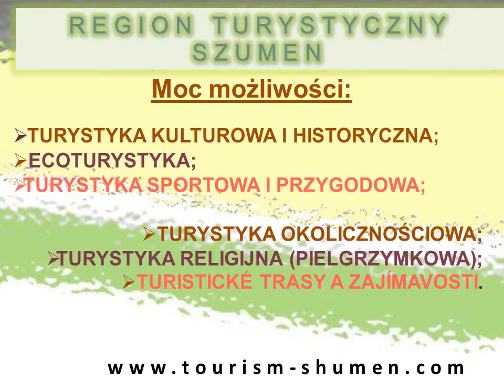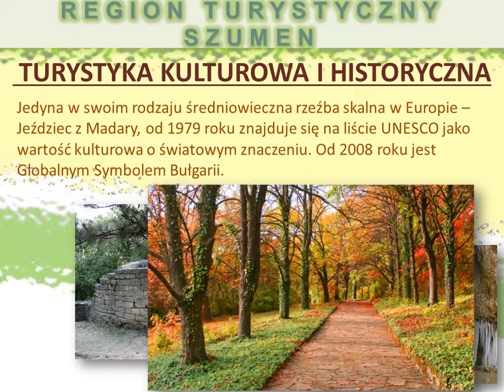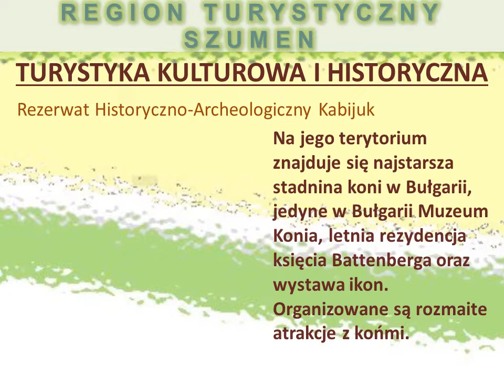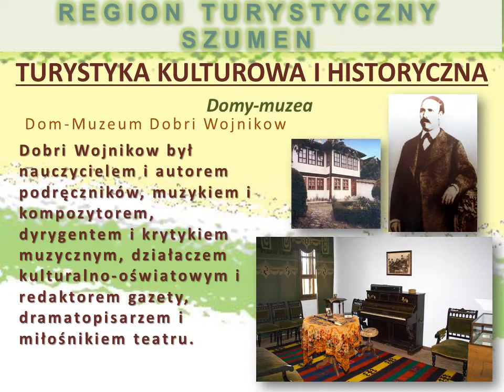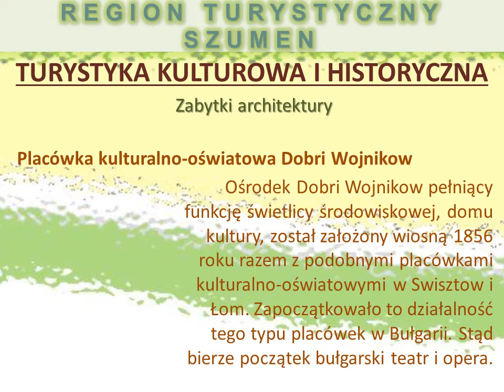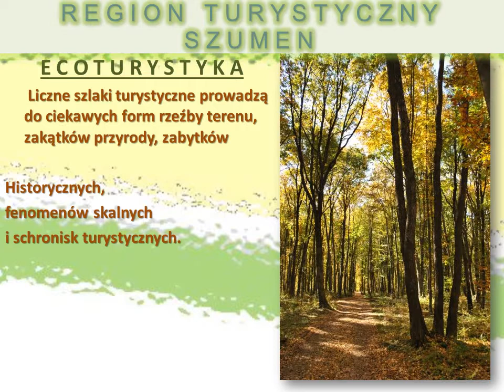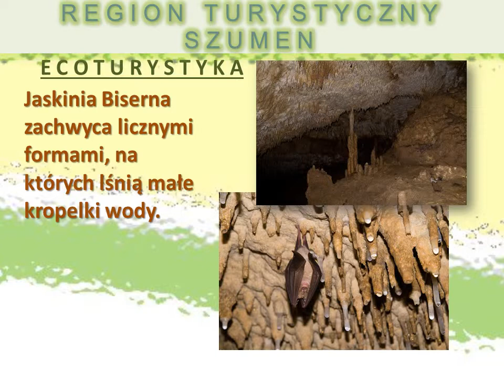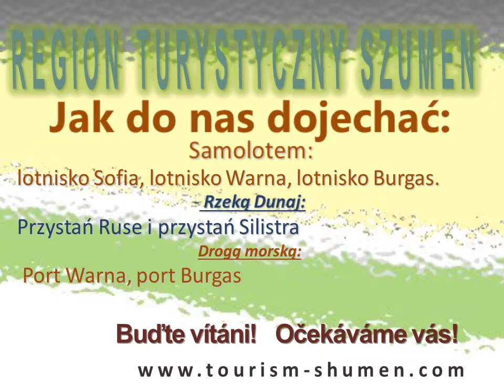Шумен и околността ( Полски език)